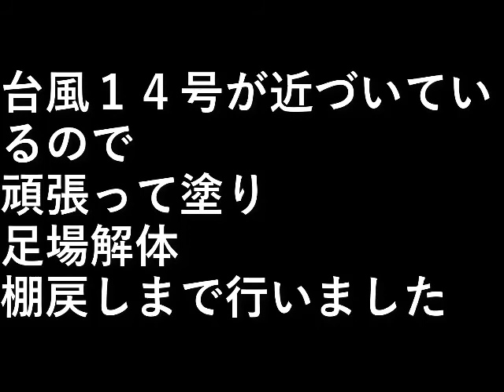ＤＩＹ家の塗装43 南面塗装３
台風１４号が近づいているので
頑張って塗り、足場解体、棚戻しまで行いました。

設備屋の適当田舎暮らし